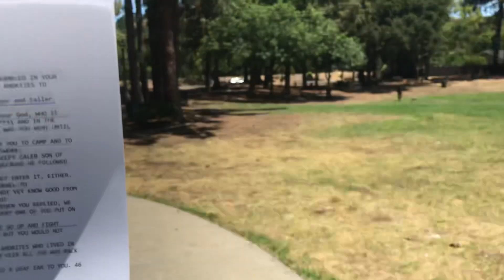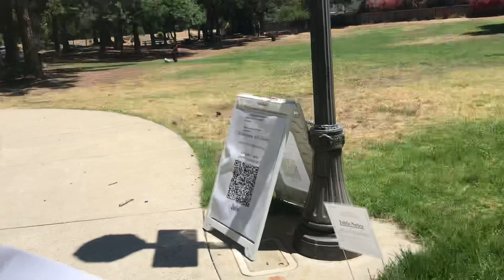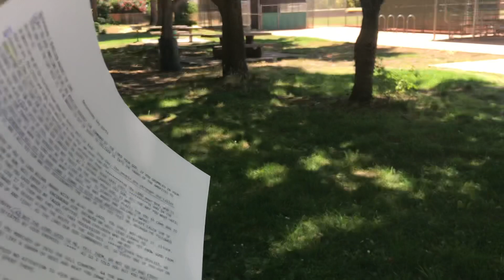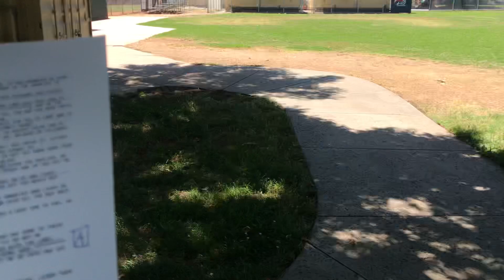GreyStone Park part 2